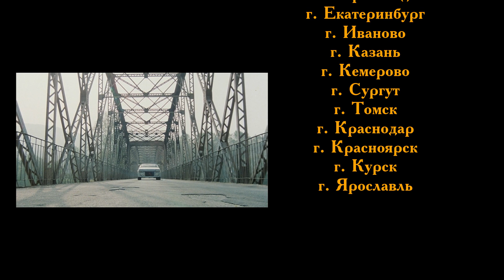Новогоднее поздравление компании Орматек!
С Наступающим 2022 годом, коллеги!